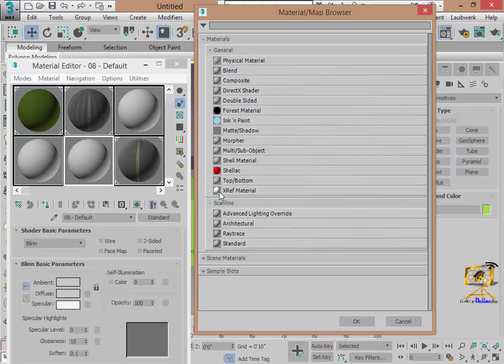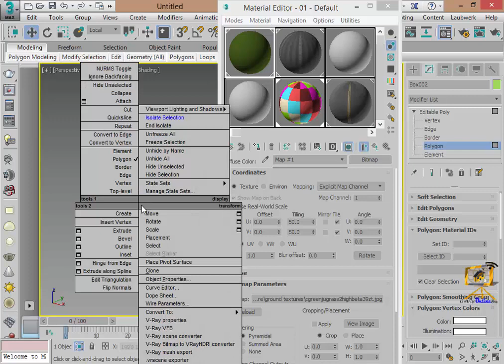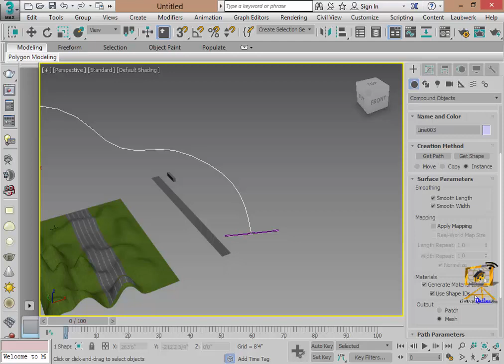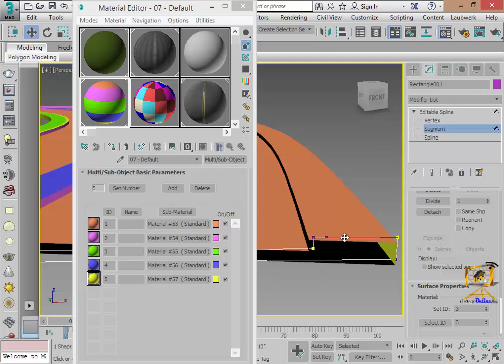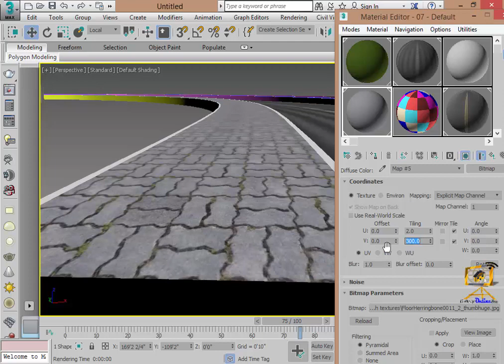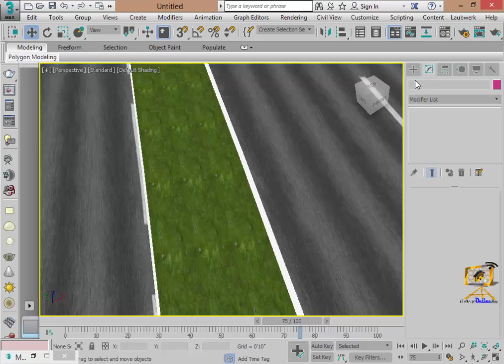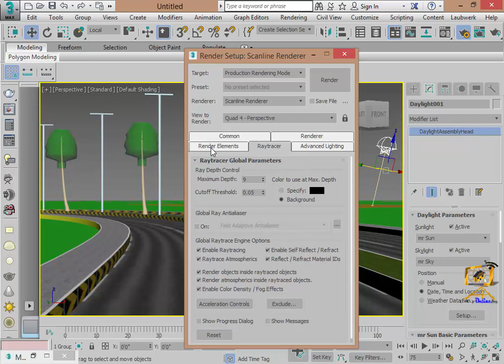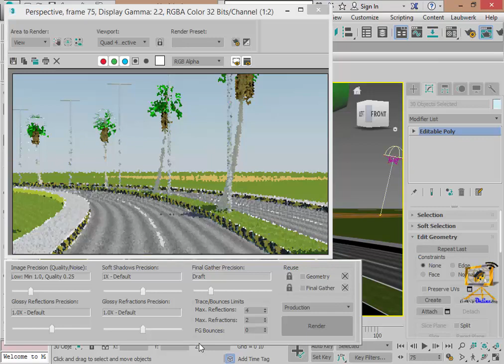3ds max 2017 road creation and materials assigning using Material id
After installing proxy run it then click on the 3ds max 2017 road creation and materials assigning using Mat id in Urdu